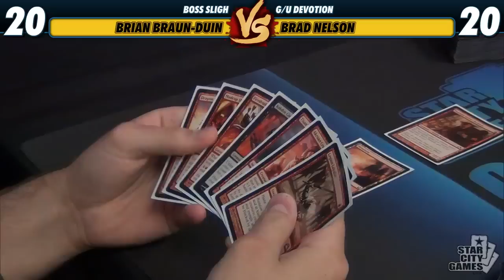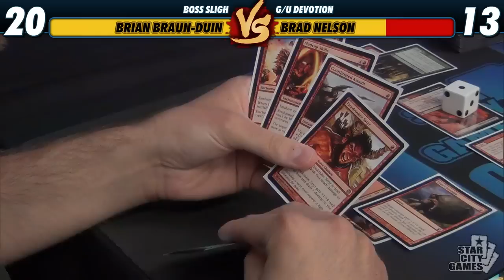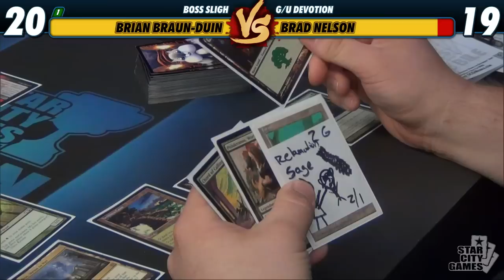StarCityGames Premium Archive - 7/16/14 - Brian Braun-Duin vs Brad Nelson [Magic: the Gathering]